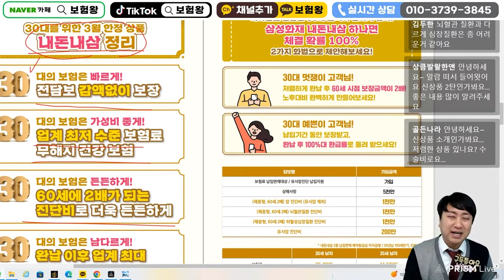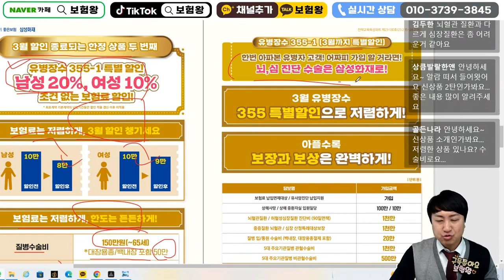☆설계사교육용☆ 3월 삼성화재 신상품이슈안내!! (내돈내삼 서른이보험 3월말까지)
삼성화재 설계사 교육용 올려드립니다
많은 도움되시고 항상 최선을 다하는 보험왕이 되겠습니다

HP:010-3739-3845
카톡친구추가:r2an
카톡플러스친구:보험왕